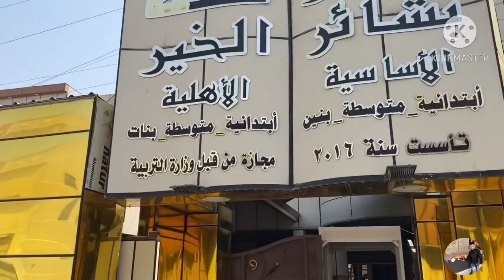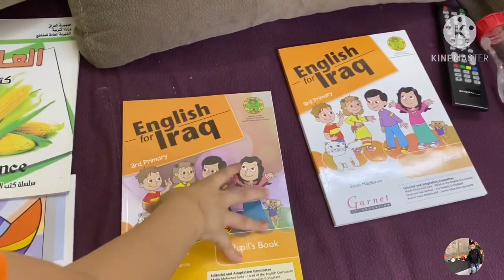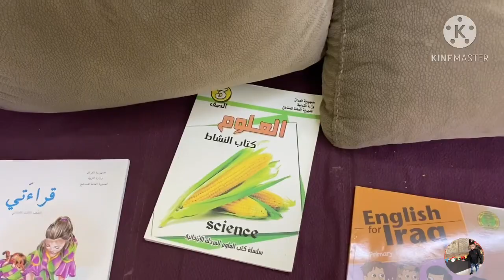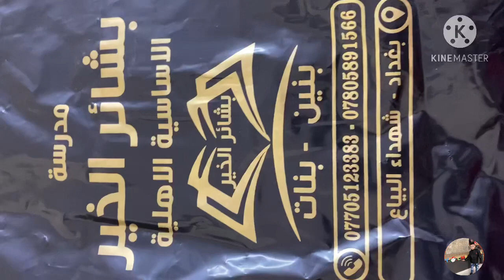جولة في مدرستنا الجميله مدرسة بشائر الخير الاساسيه الاهليه شوفوا النظافه والترتيب يفوتكم